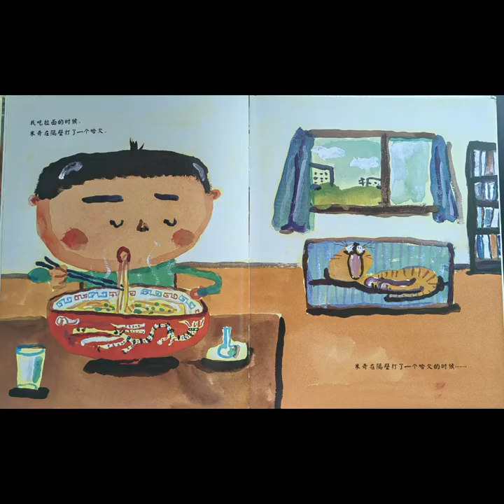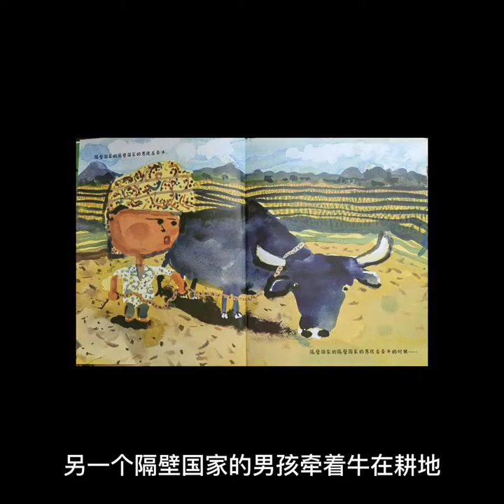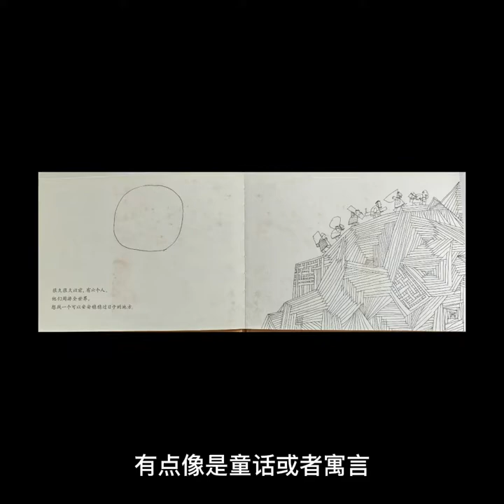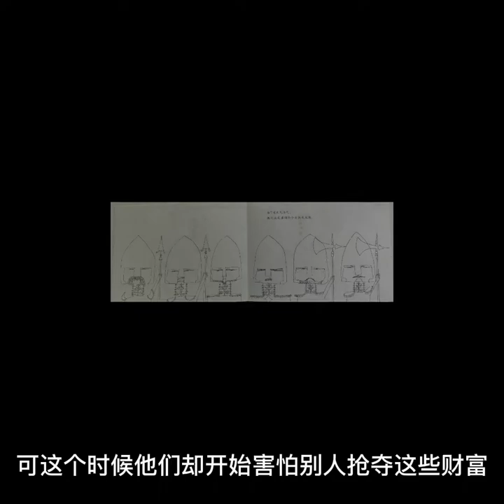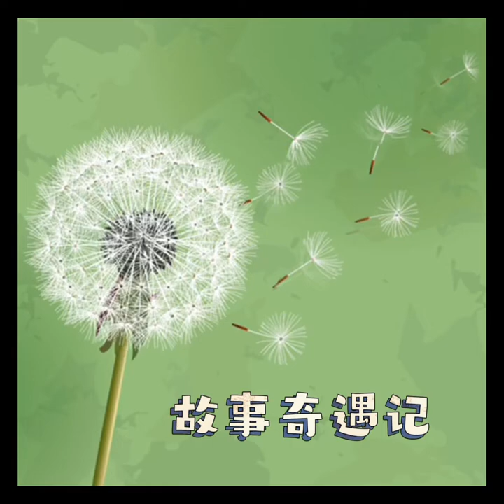How to start the conversation of war with your children 如何给孩子讲战争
It is a difficult conversation so the facilitation from pictures books could be  good idea. You can also visit my podcast channel to listen to the stories read-out.
谈论战争确实不是一件容易的事，好在绘本可以来帮忙。也欢迎你去我的播客频道收听这两个故事的朗读音频。